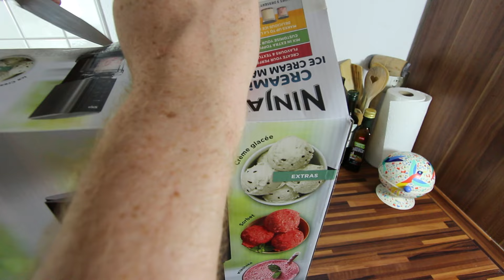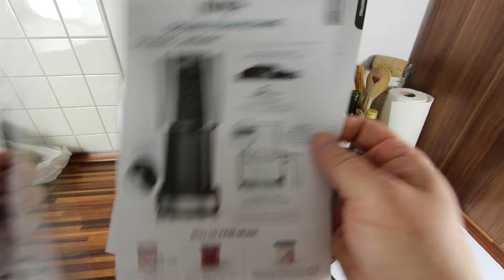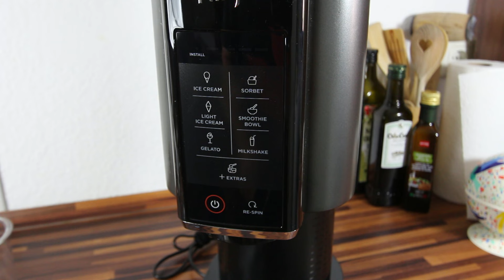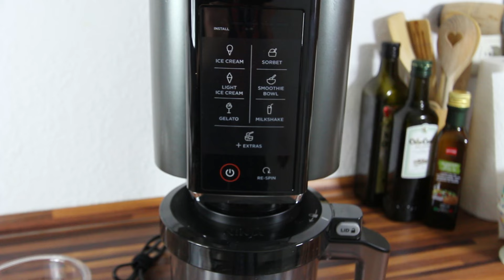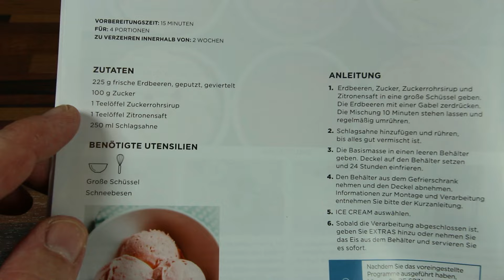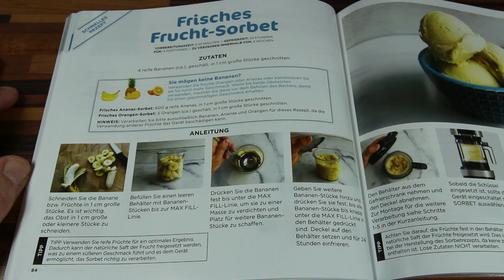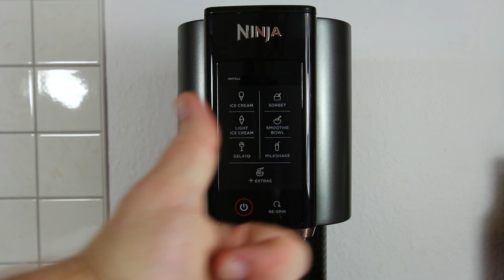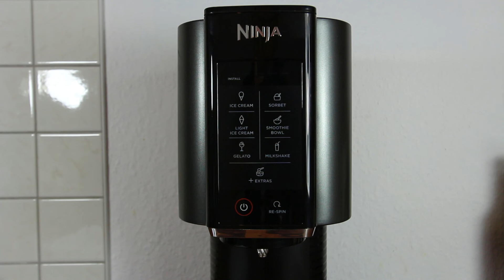Ninja Creami Eismaschine Review | Unboxing und Rezept TEST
Hallo Freunde,
ich teste heute für euch die NINJA Creami Eismaschine.
Erst mal packen wir sie aus und ich erzähle euch etwas über die Eismaschine.
 Zum Schluss gibt es noch ein Eis-Test für euch.

►Ninja CREAMi Eismaschine
►4er-Set Creami Behälter für die Ninja Creami Eismaschine